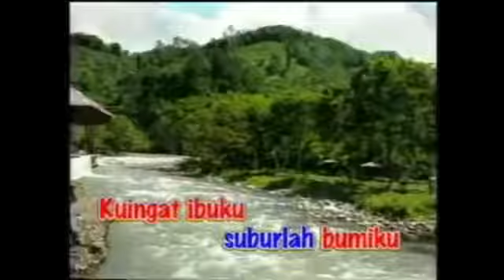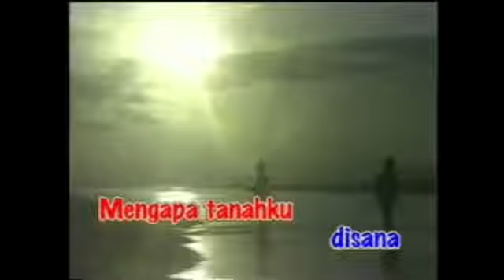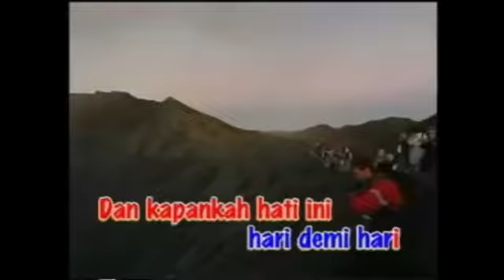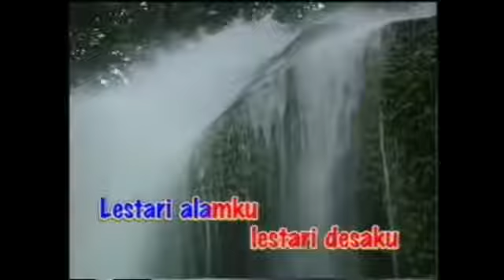Gombloh - Berita Cuaca | Mesin Waktu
Lestari alamku lestari desaku
Di mana Tuhanku menitipkan aku
Nyanyi bocah-bocah di kala purnama
Nyanyikan pujaan untuk nusa
Damai saudaraku suburlah bumiku
Kuingat ibuku dongengkan cerita
Kisah tentang jaya nusantara lama
Tenteram kartaraharja di sana
Mengapa tanahku rawan kini
Bukit-bukit pun telanjang berdiri
Pohon dan rumput enggan bersemi kembali
Burung-burung pun malu bernyanyi
Kuingin bukitku hijau kembali
Semak rumput pun tak sabar menanti
Doa kan ku ucapkan hari demi hari
Dan kapankah hati ini lapang diri
Kami kan bernyanyi di purnama nanti
Nyanyikan bait padamu negeri
Kami kan bernyanyi